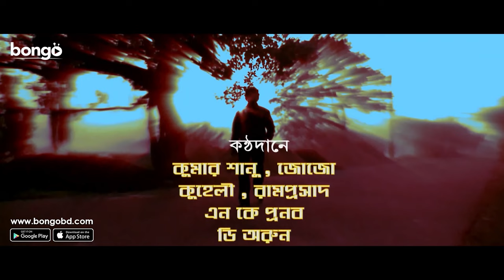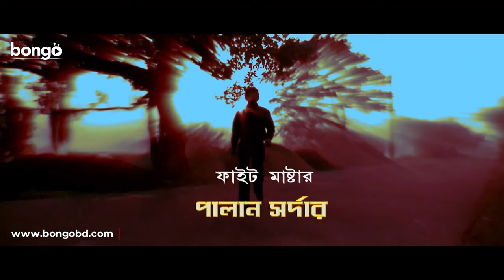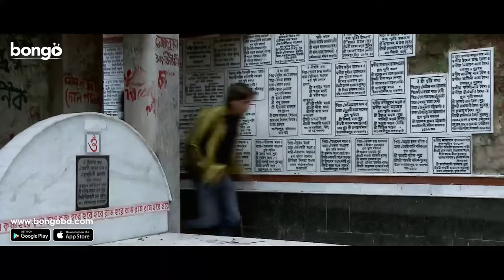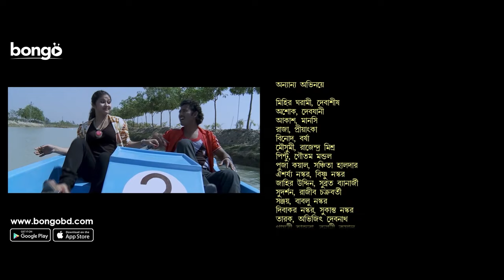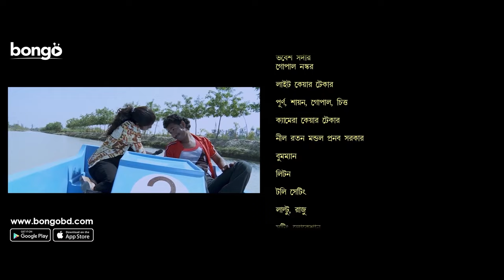E Juger Arjun | এ যুগের অর্জুন | Bengali Movie | Dulal Lahiri, Jui Sarkar, Sandip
Watch the New Bangla movie “E Juger Arjun : এ যুগের অর্জুন” বাংলা সিনেমা, Directed by Karno Halder, starring Jui Sarkar, Dulal Lahiri, Sandip Mukherjee, Ramen Roy Chowdhuri, Indrani Mukherjee, Subrata Banerjee, Debranjan Das & Others.

Movie: E Juger Arjun
Language: Bengali
Genre: Action, Drama
Director: Karno Halder
Story: Karno Halder
Star Cast: Jui Sarkar, Dulal Lahiri, Sandip Mukherjee, Ramen Roy Chowdhuri, Indrani Mukherjee, Subrata Banerjee, Debranjan Das & Others.

Synopsis::
Focuses on a wrongly convicted young man as he faces countless trials and tribulations for his quest against corruption and criminals.